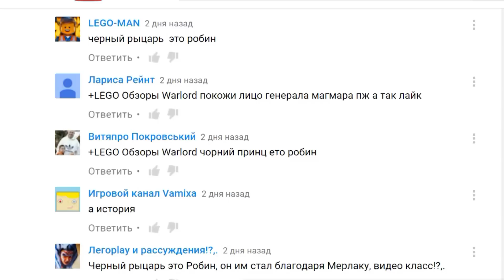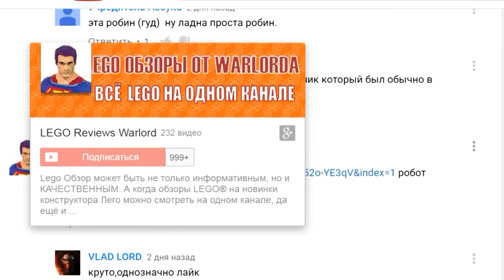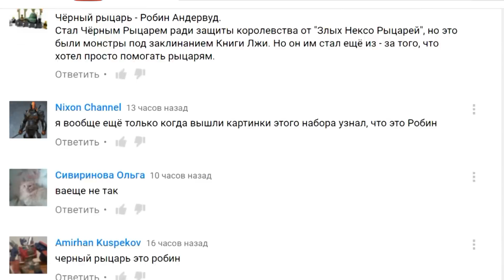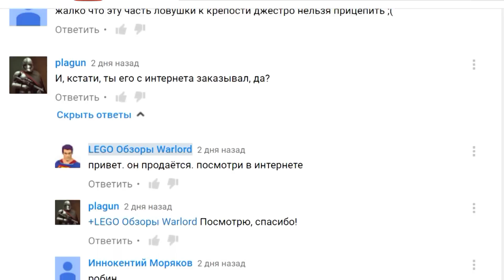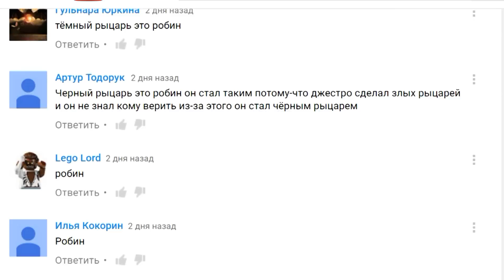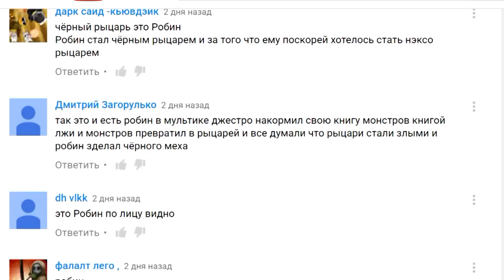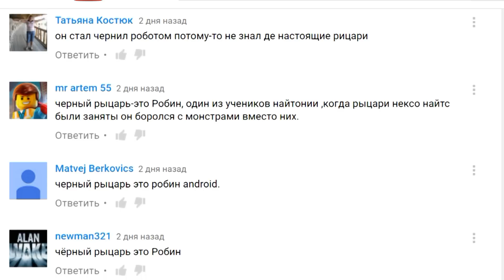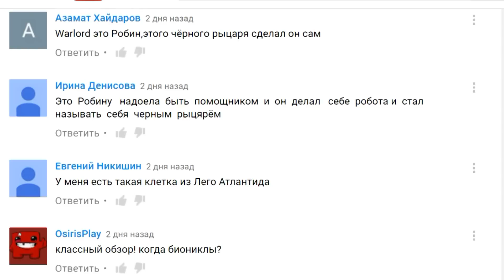LEGO Nexo Knights 70318 Шаровая ракета Обзор. Новое Лего Нексо Найтс - кто Чёрный Рыцарь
Лучшая группа по лего вконтакте LEGO Nexo Knights 70318 Шаровая ракета Обзор (The Glob Lobber). Выбери набор Лего Нексо Найтс
В новом видео LEGO ответ на вопрос - кто Чёрный Рыцарь Нексо? Новые наборы по нексо кнайтс про игру lego nexo knights.

Скоро обзоры на новые наборы Лего Нексо Рыцари:
LEGO® NEXO KNIGHTS 70320 Аэро-арбалет Аарона (Aaron Fox's Aero Striker)

#209 LEGO Обзоры Warlord

Новинка серии Lego Nexo Knights — набор конструктора 70318 Шаровая ракета. Набор состоит из 95 деталей и 2-х минифигурок: Огнеметатель и рыцарь армии королевства Найтония, вооруженный копьем и готовый противостоять атаке глоблинами.
После сборки мы получим шаровую ракету армии Джестро,
Управляет баллистой Глоблинов Огнеметатель, встречавшийся в других наборах линейки Лего Нексо Рыцари.